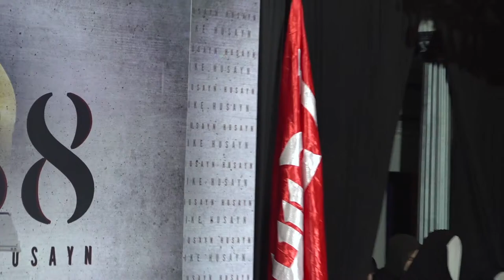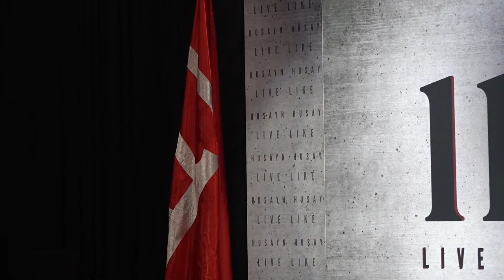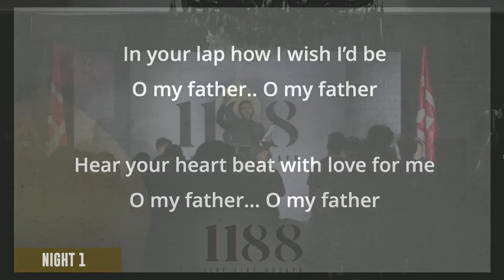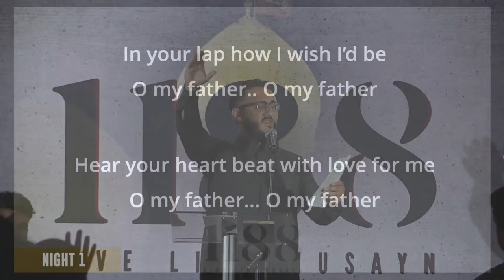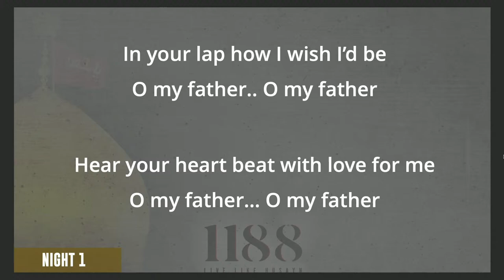Muharram 1444 | Night 3 | Hajj Jalal Moughania